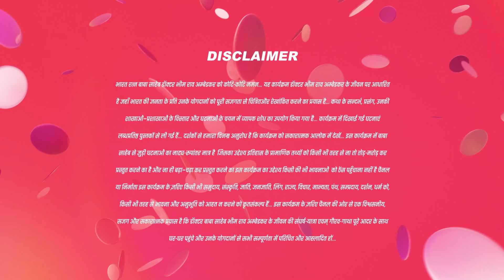Bhim rao क्या तकलीफ देरहा है ?|Ek Mahanayak Dr B R Ambedkar|Full Ep 774 |17-Mar-2023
Amidst tense circumstances, Bhim courageously seizes the mug of alcohol from Shishupal, shattering it to symbolize a defiance against the destructive influence of liquor. In a display of solidarity, Anand follows suit, breaking the mugs of alcohol belonging to Hitesh and his companions. The repercussions of Maloji's words weigh heavily on Nandu, evoking a poignant emotional response. Meanwhile, Meera's compassionate gesture of bringing food for Ramji highlights the importance of familial support during challenging times.

Show Name : Ek Mahanayak - Dr B R Ambedkar
Producer/Star Cast : Atharva,Narayani Mahesh Varne,Jagannath Nivangune
Episode No : 774